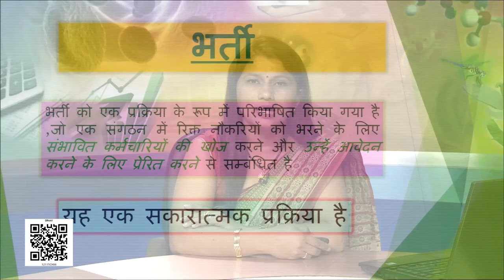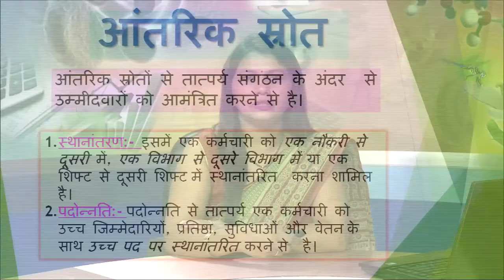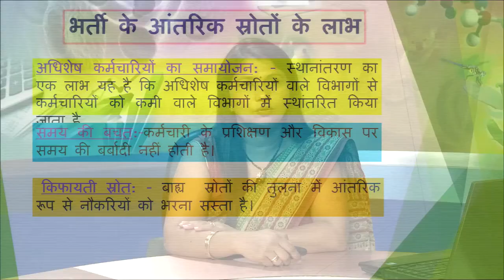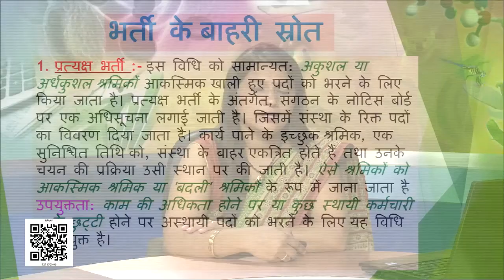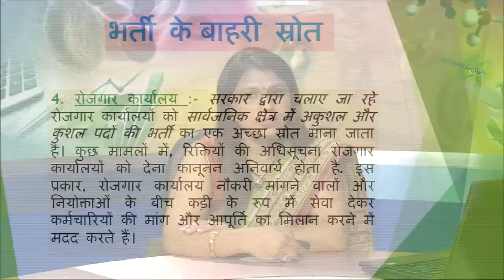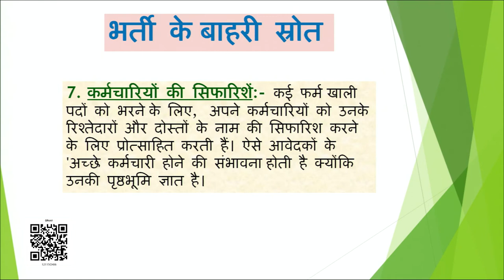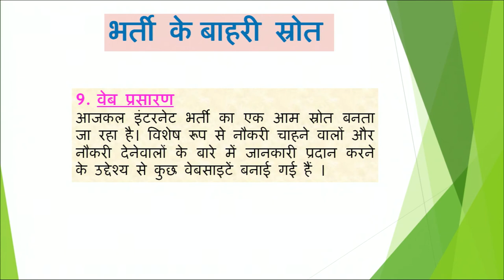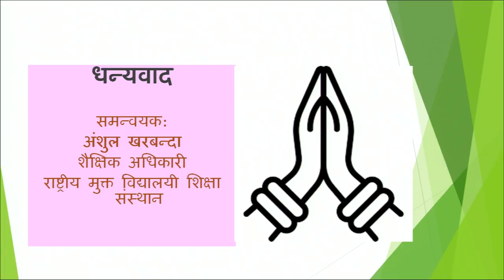कक्षा 12 व्यवसाय अध्ययन chapter 6 - नियुक्तिकरण cbse ncert hindi medium part 2